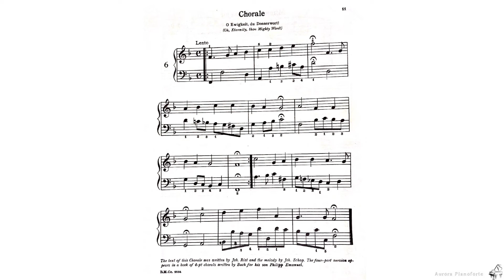06. Chorale in F - Anna Magdalene's Notebook